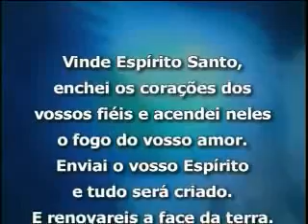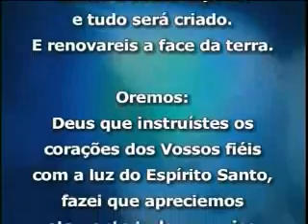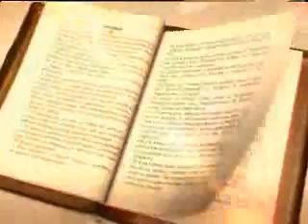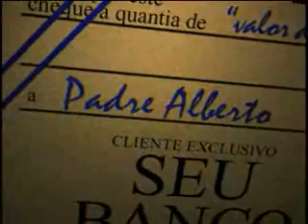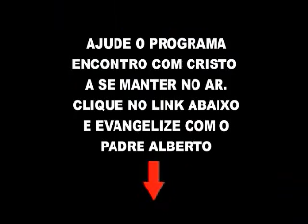Reprise do Programa Encontro com Cristo do dia 04 de Setembro de 2013